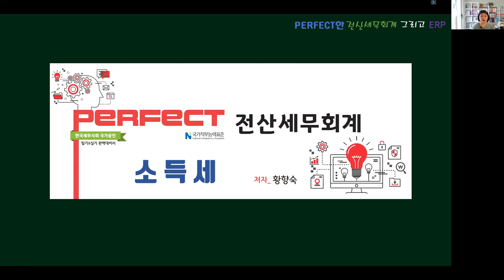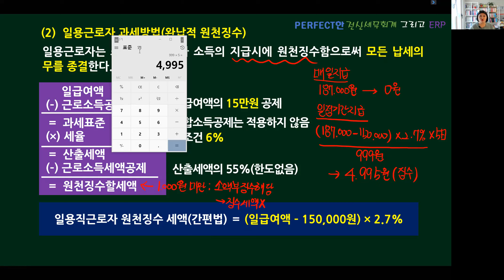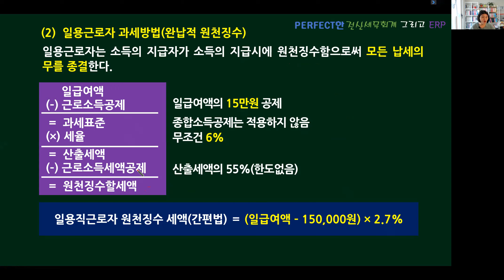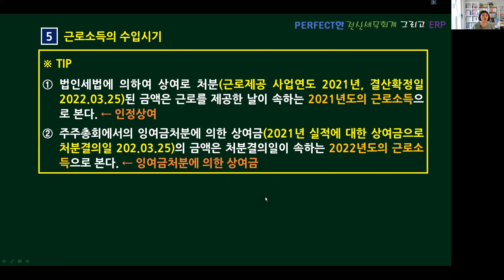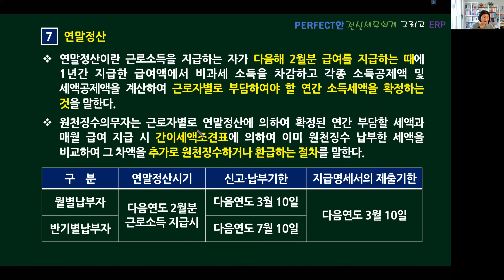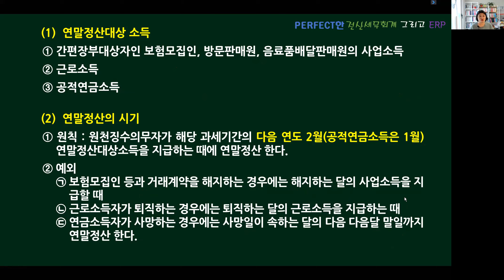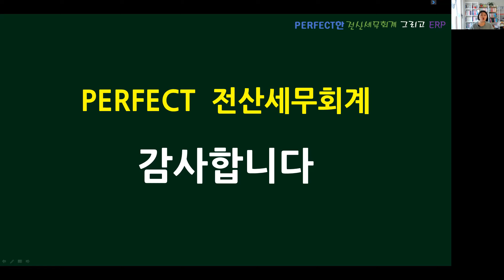CHAPTER 01 소득세의 기본개념(10)_근로소득(3)_Perfect 전산세무회계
[강의 내용]
1. 일용근로자
2. 근로소득의 수입시기
3. 근로소득에 대한 원천징수
4. 연말정산

PERFECT 전산세무 2급 333P~334P